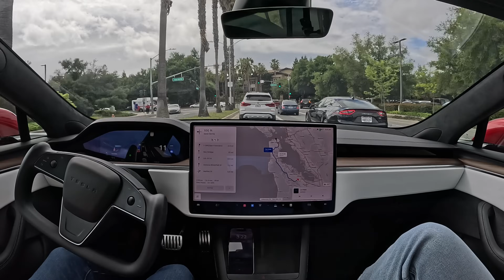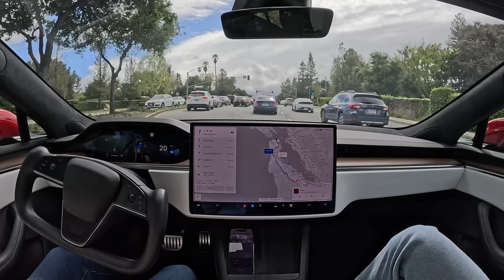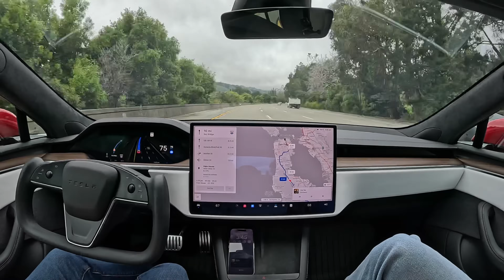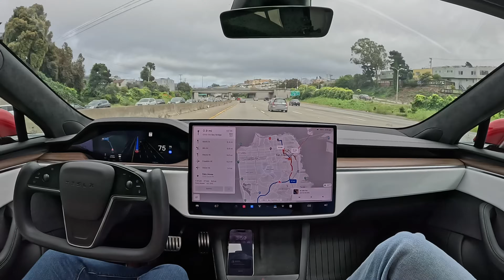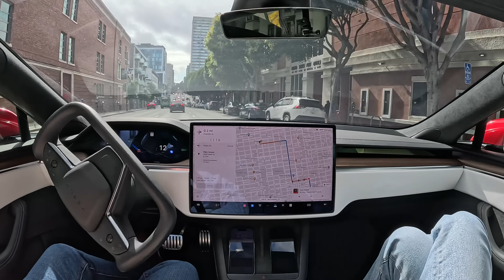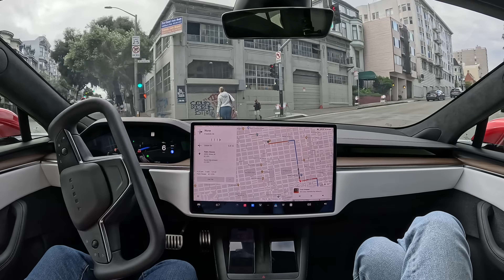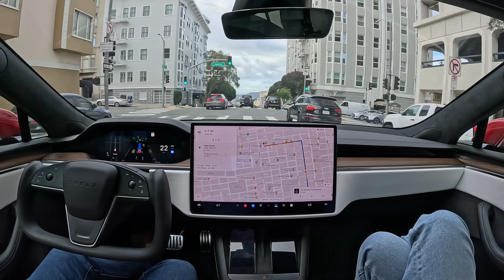FSD 12.3.5: Stanford Shopping Center to San Francisco with Zero Interventions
FSD 12.3.5 drives from Stanford Shopping Center to San Francisco with Zero Interventions